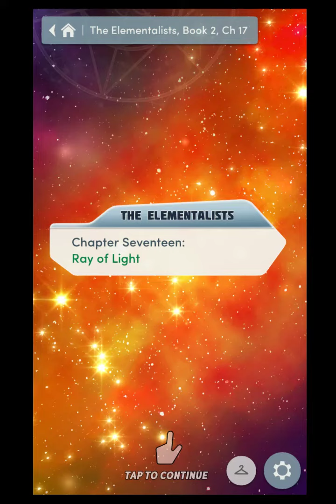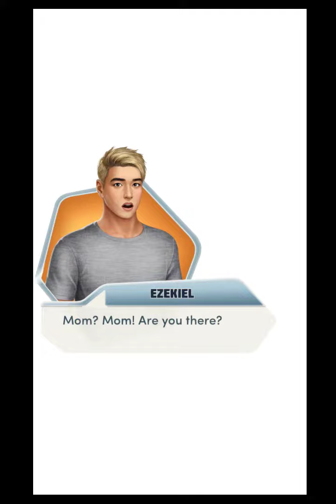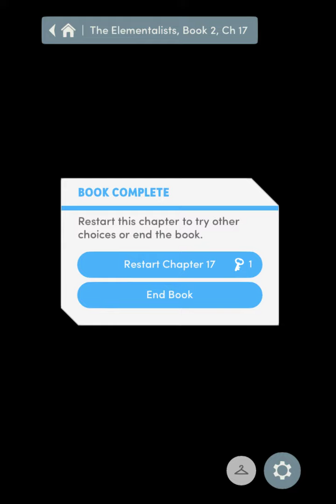Choices: Stories You Play - The Elementalists Book 2 Chapter 17 FINALE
A new day rises.

You're back at Penderghast for sophomore year! But what will the winds of change bring?
Destiny. Danger. Destruction. Master magick against the odds in your second year at Penderghast College of Elemental Magicks!
The Elementalists, Book 2 is the second book of the The Elementalists series. It succeeds its first book, The Elementalists, Book 1.